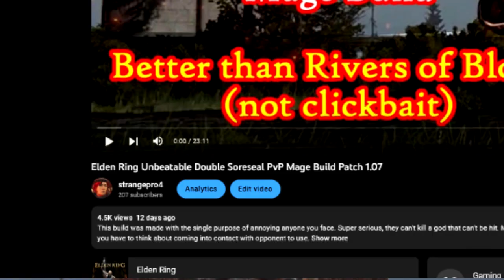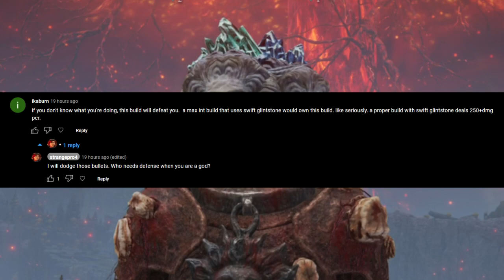Elden Ring Unbeatable Double Soreseal PvP Mage Build - Strikes Again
This build was made with the single purpose of annoying anyone you face. Super serious, they can't kill a god that can't be hit. Must have no brain cells to use. Slicer is trash, does too much damage and you have to think about coming into contact with opponent to use. That being said you guys were really nice and I must expose the the haters.

I don't have patreon or any type of way to make money from these videos and while the cash app thing is a joke a buck or two would be nice so if you want to donate to a failing cause you can here: